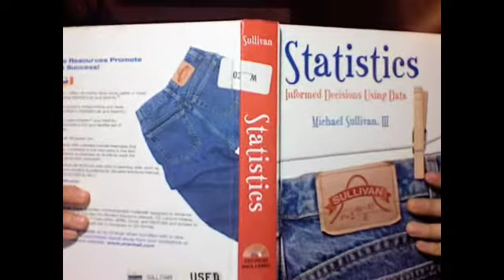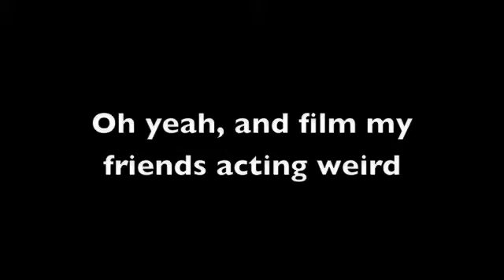What I Do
A vlog about what I do when I am not vlogging.